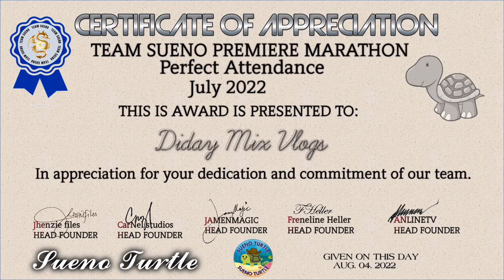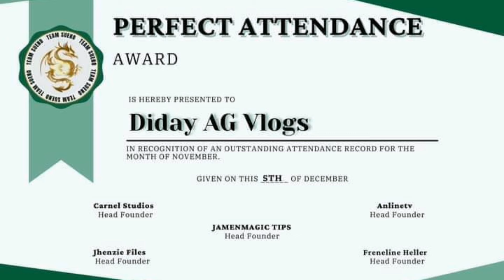Mukbang otan bisaya ug buwad tamban#otan